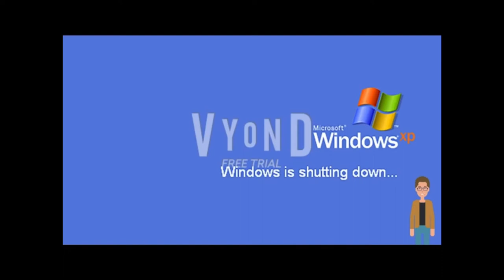Windows XP End Of Life